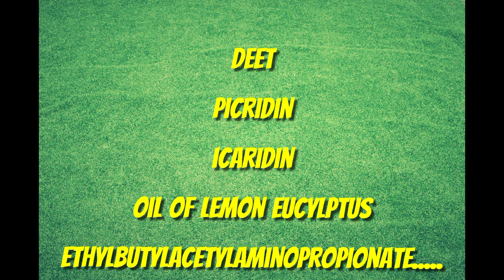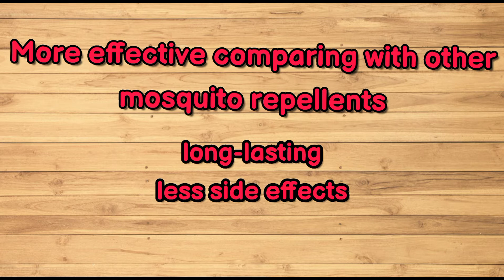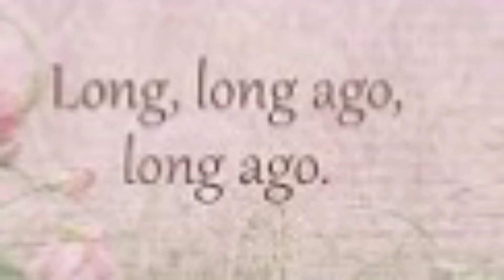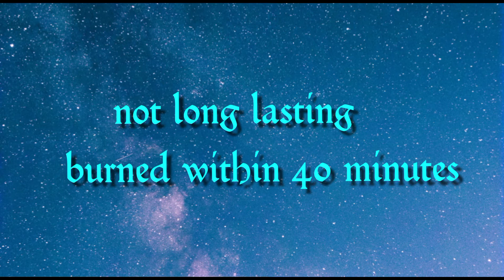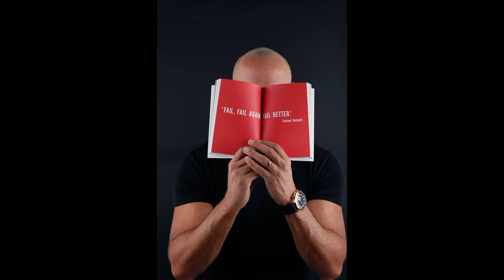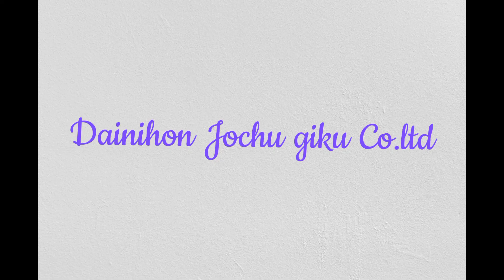கொசு விரட்றத்துக்கு பின்னாடி இப்படி ஒரு கதையா! | Invention of mosquito coil | Jee Kil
sorry friends I forgot to tell one thing,after preparing the mosquito coil in spiral shape it gave protection nearly 4 hours protection.